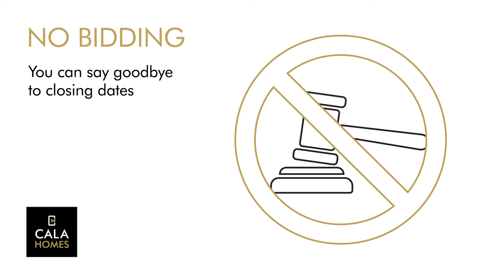Fixed Price - East of Scotland